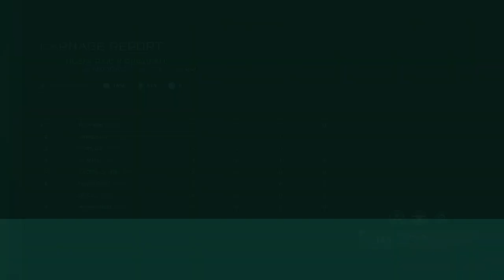Halo 5 Husky Raid CTF Downfall @bigjin2943